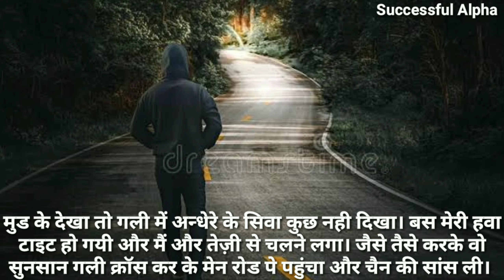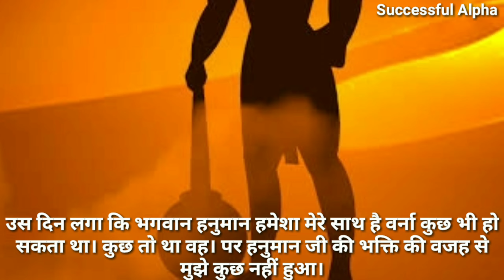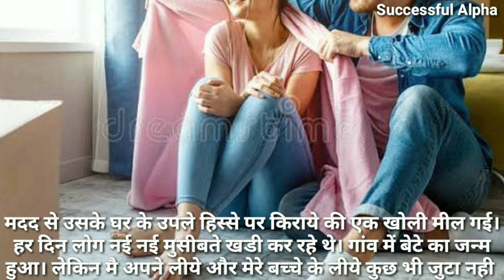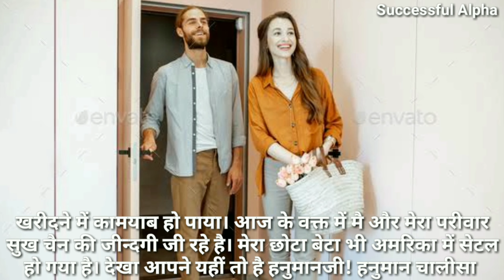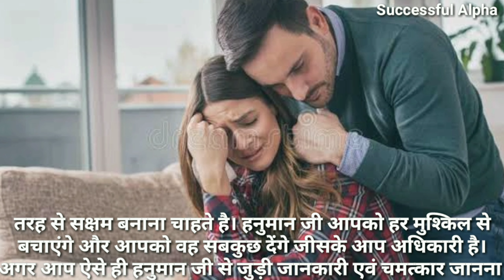2 चमत्कारी कहानियां || मेरा प्यार मेरा होकर रहा || 108 पाठ हनुमान चालीसा संकल्प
2 चमत्कारी कहानियां || मेरा प्यार मेरा होकर रहा || 108 पाठ हनुमान चालीसा संकल्प

Note: All the Picture, Music and Song used in the video is belongs to the Respected Owners. (If you have any problem with "Picture, Music, Song" so contact me on my instagram so that can be removed)
We are not the owner of any Picture/Music/Song used in the video.

Storytelling - Music Backsound Cinematic Free Nocopyright By Dreamvoidplay x Dreamplay